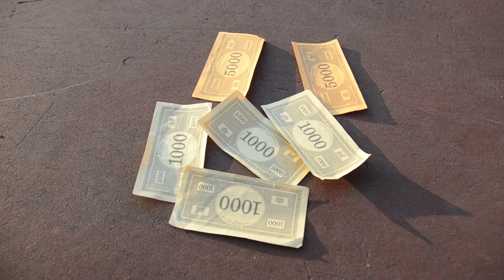NoBug HK x 2014潮語RECAP乜乜乜！？！？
S(h)ame on you？朗誦腔？榴槤乜乜乜？刻毒涼薄無知冷血？We will now同你recap一次所有今年係人都識嘅潮語，回顧厚多士嘅2014。

NoBug成員:
林日，Tina，Harvey